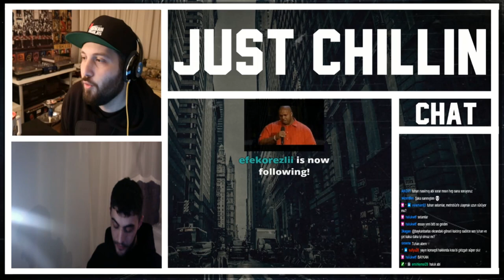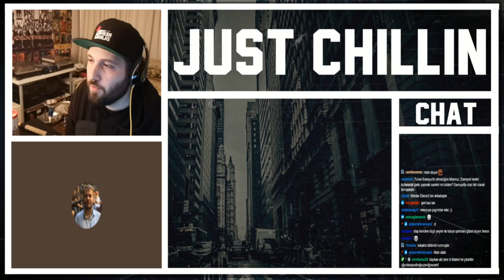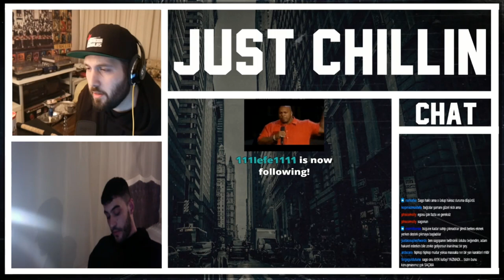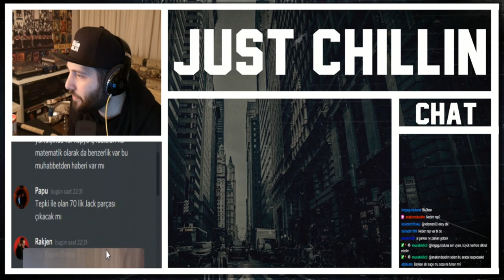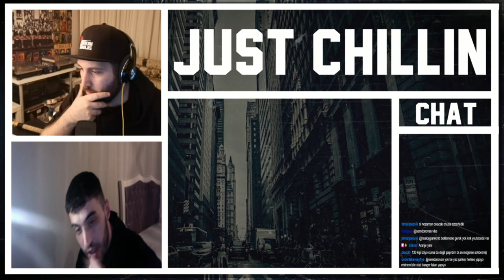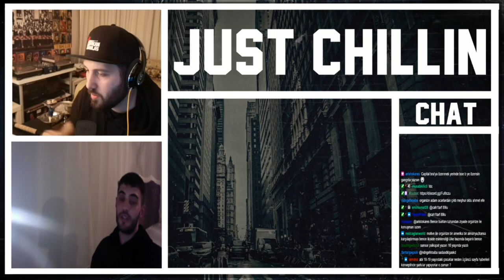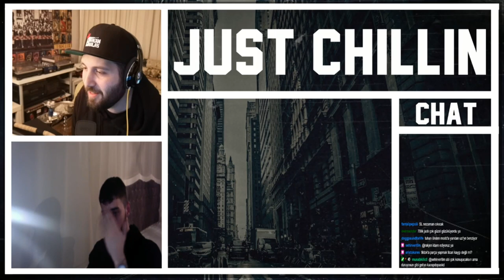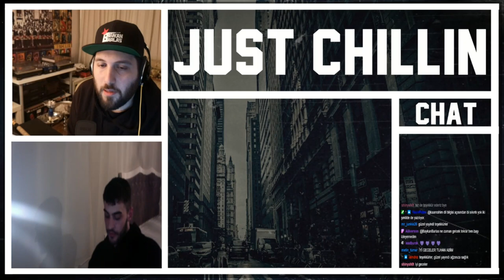Derin Mevzu #1 - Tuhan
Twitch kanalımda yayınlanan "Derin Mevzu" isimli içeriğimizde konuklarım ile birlikte sohbet ediyoruz. Bu video 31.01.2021 tarihinde Tuhan'ı ve Hip-Hop Kolektif bünyesinden Halukcan Koral'ı ağırladığım yayınımızın tekrarıdır. Hip-Hop Kültürü'nün yerelleştirilmesi, Tuhan'ın Twitter kullanımı, MOB projeleri ve çalıntı parça iddiaları gibi konuları konuştuk ve chatten gelen sorularınızı Tuhan'a yönelttik. Yayınları kesintisiz izleyebilmek ve discord sunucumza katılabilmek için Twitch kanalımızı takip edebilirsiniz.